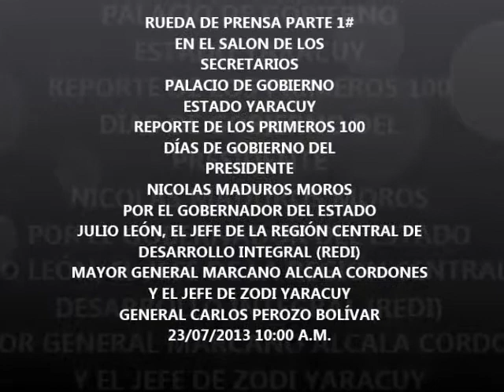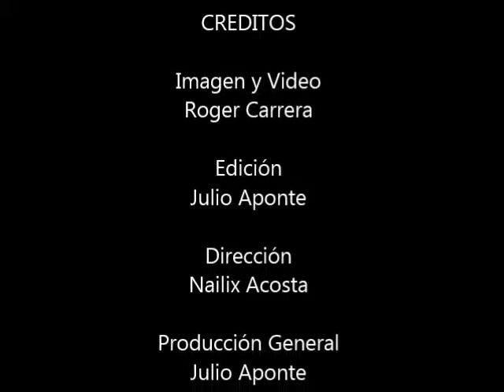Video del 2013: RUEDA DE PRENSA 1 MINISTRO JULIO Y PEROZO